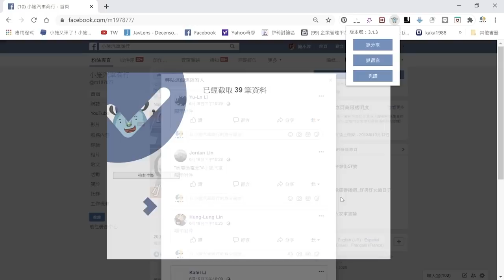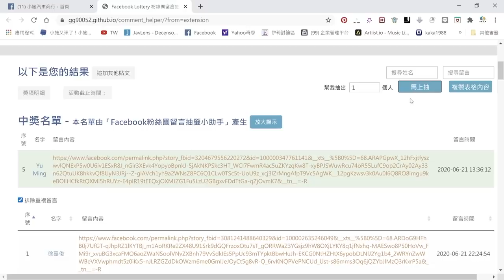【小施FB直播精華#035】小施汽車的商品定位及經營理念?分享觀眾遇到的代標車案例?【2020.06.24】